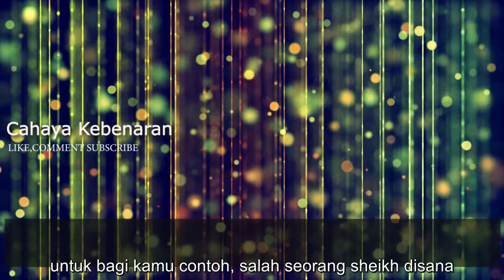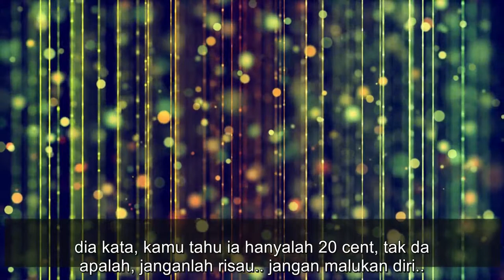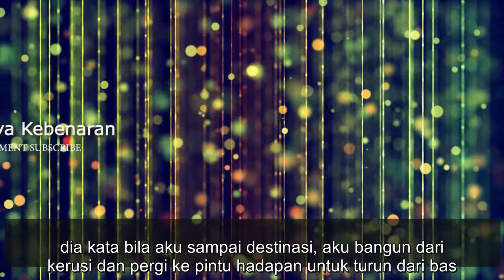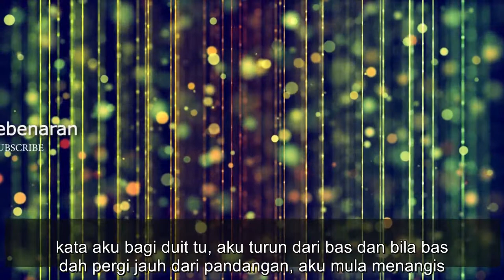aku hampir jual islam dengan duit 20 sen